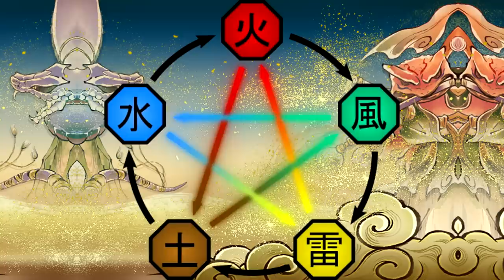Why Naruto CAN'T Use Truth Seeking Orbs EXPLAINED!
Title: Why Naruto CAN'T Use Truth Seeking Orbs EXPLAINED!

*Links:

[DISCORD] I deleted it. People are so petty.
[PSN] Jamar_Jets